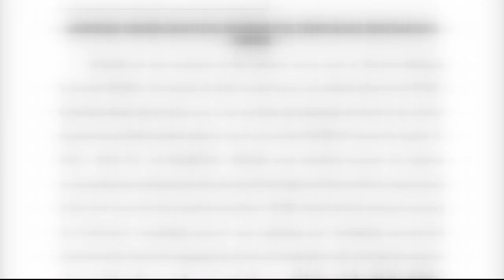Judge blocks Western Michigan University’s forced vaccine mandate for athletes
Jeanna Norris claimed the vaccine requirement violated her right to privacy and because she has natural  immunity or antibodies from having Covid - saying the vaccine was not medically necessary.